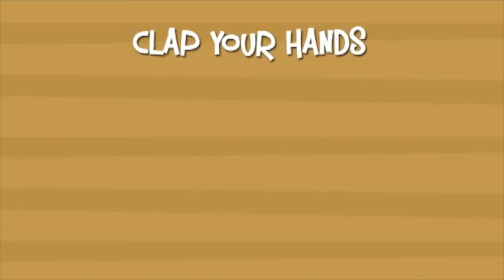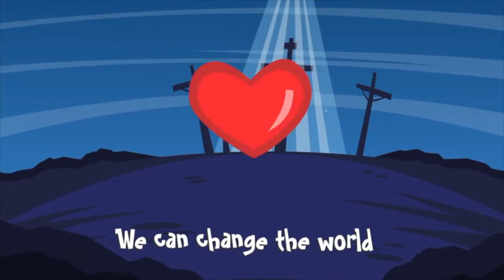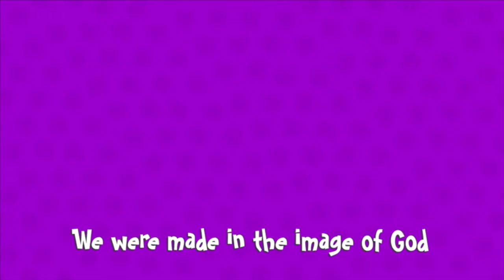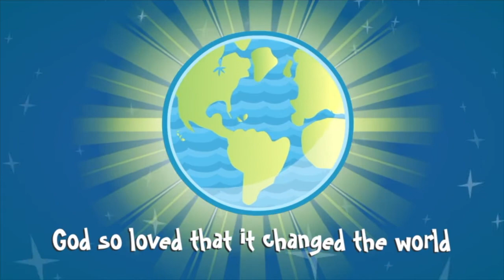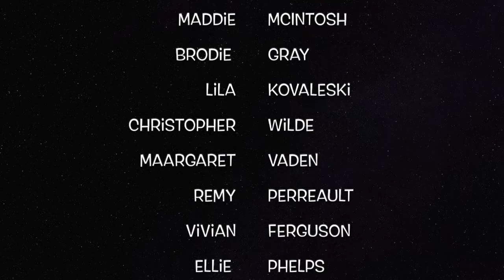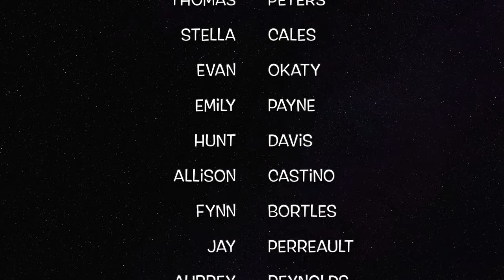Sunday Promiseland Worship - Feb. 21, 2021